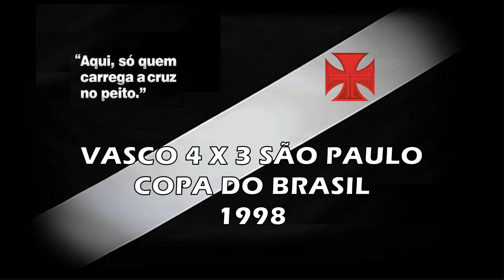Vasco x São Paulo - Copa do Brasil 1998 "Jogaço - Show do Vascão'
Torcida Vascaína em todo o Mundo, esse é mais um vídeo inédito do nosso canal, em um jogaço, uma vitória histórica do nosso Vascão sobre o São Paulo, 2º jogo pelas Quartas de Final da Copa do Brasil 1998: 4 x 3, com direito a Show de bola do Vascão, com o resultado o Vascão se classificou para as semifinais para pegar o Cruzeiro, inesquecível!

Vasco 4 x 3 São Paulo (SP)

Data : 12/05/1998

Local : Estádio De São Januário (Rio De Janeiro - RJ)

Arbitro : Wilson De Souza Mendonça    Público : 19.245

Gols : Raí (São Paulo 1/1ºT), Luizão (Vasco 3/1ºT), Pedrinho (Vasco 11/1ºT), Bordon (São Paulo 15/1ºT), Donizete (Vasco 20/1ºT), Donizete (Vasco 31/1ºT) e Raí (São Paulo 13/2ºT)

Expulsão : Pedrinho (Vasco) e França (São Paulo)

Time do Vasco: Carlos Germano, Vítor, Odvan, Alex e Felipe; Válber, Nasa, Vagner (Juninho) e Pedrinho; Donizete e Luizão (Nélson)

Saudações Vascaínas!